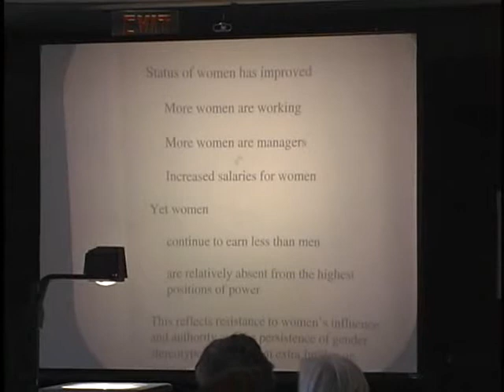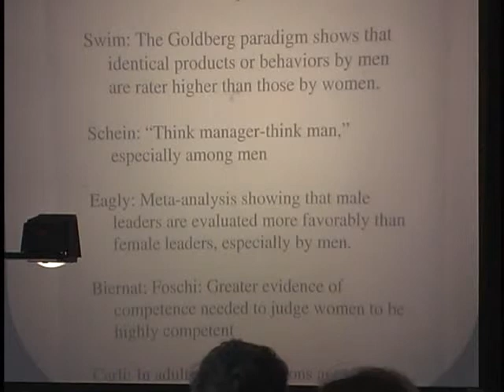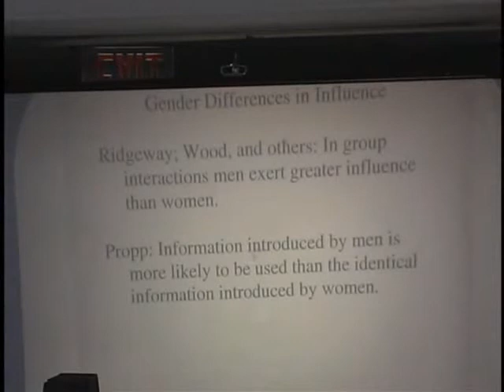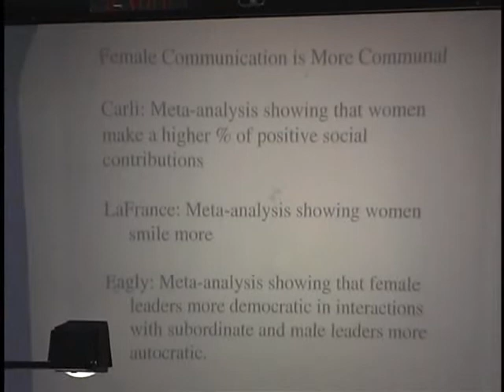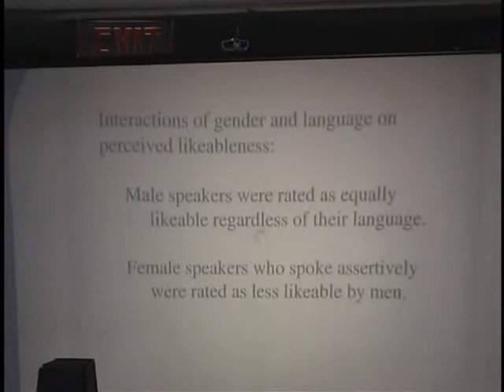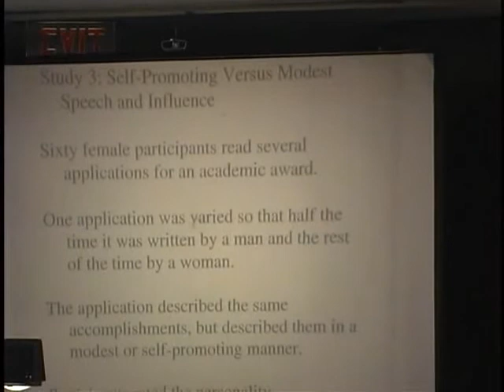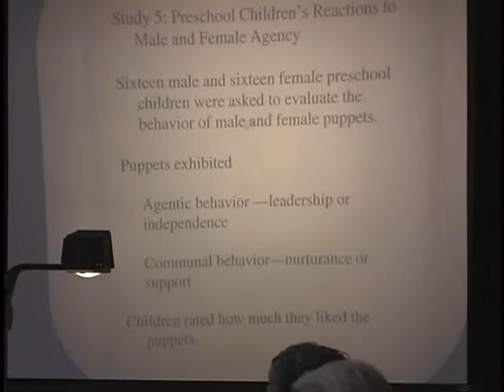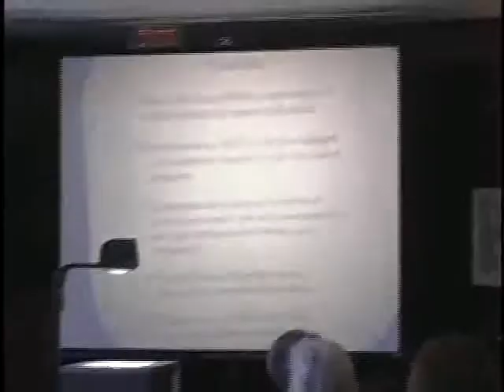Leadership Roundtable with Linda Carli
Linda Carli, an associate professor at Wellesley College, joins HKS faculty and students for a roundtable discussion on "Gender, Communication, and Social Influence." CPL professor Hannah Riley Bowles provides the introduction.